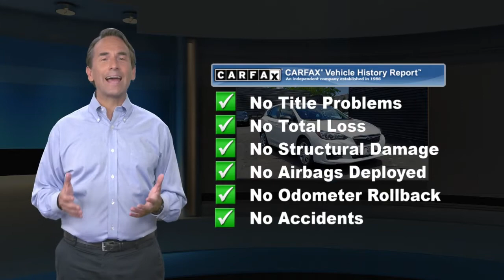Certified 2018 Subaru Impreza 2.0i, Englewood, NJ PS2011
Subaru of Englewood

CARFAX One-Owner. Certified. Crystal White Pearl 2018 Subaru Impreza 2.0i AWD CVT Lineartronic 2.0L 4-Cylinder DOHC 16V **SUBARU CERTIFIED**, Apple CarPlay/Android Auto.Recent Arrival! Odometer is 3713 miles below market average! 28/37 City/Highway MPGSubaru Certified Pre-Owned Details:* Vehicle History* Warranty Deductible: $0* Powertrain Limited Warranty: 84 Month/100,000 Mile (whichever comes first) from original in-service date* Transferable Warranty* 152 Point Inspection* SiriusXM 3-Month trial subscription, $500 Owner Loyalty coupon & 1 year trial subscription to STARLINK* Roadside AssistanceAwards:* ALG Residual Value Awards, Residual Value Awards * 2018 KBB.com 10 Most Awarded Cars * 2018 KBB.com 10 Coolest New Cars Under $20,000 * 2018 KBB.com Best Resale Value Awards * 2018 KBB.com 10 Best All-Wheel-Drive Vehicles Under $25,000 * 2018 KBB.com 10 Most Awarded Brands * 2018 KBB.com Brand Image Awards

[RLVID:6707:0946ad7813d352ab:2397a5270e75edf1:1]